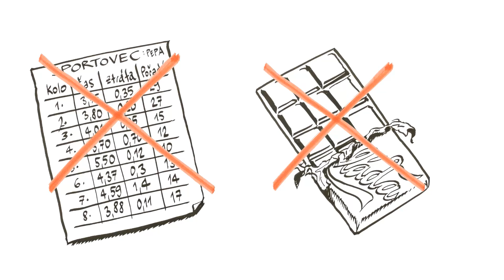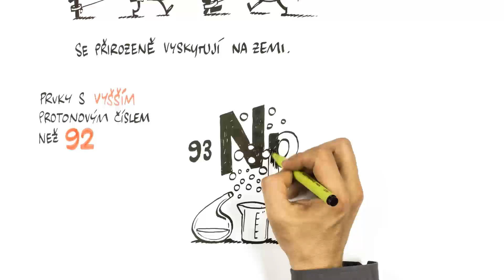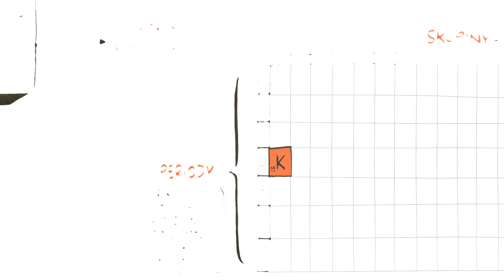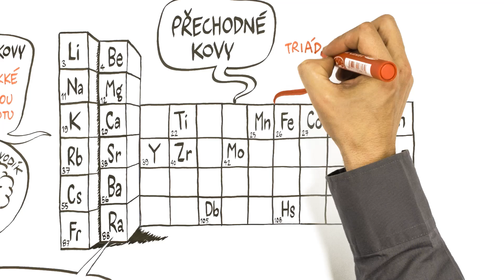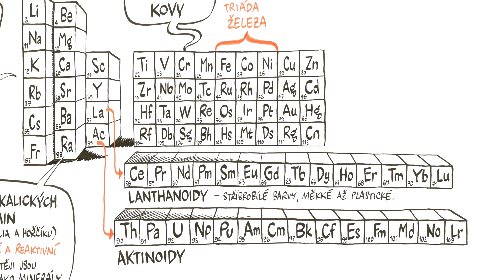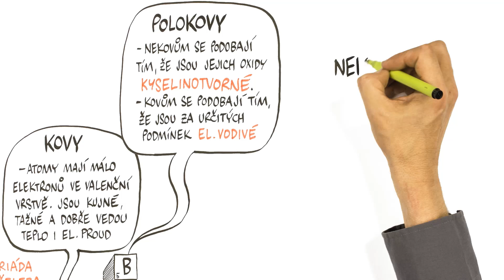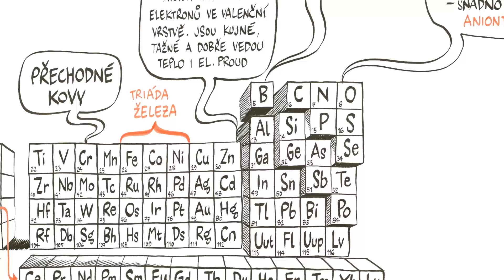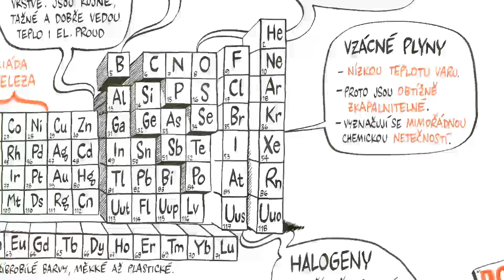Periodické společenství prvků – NEZkreslená věda II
NEZkreslená věda II: druhá série vzdělávacího cyklu Akademie věd ČR.

Odborným garantem dílu je RNDr. Jakub Hraníček, Ph.D.

Projekt vznikl za laskavé podpory Komerční banky, a. s.